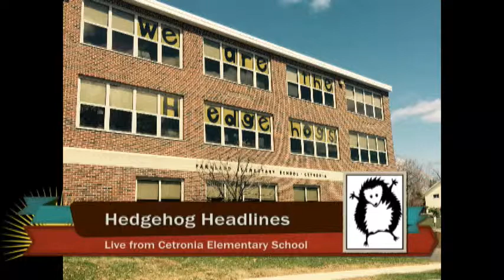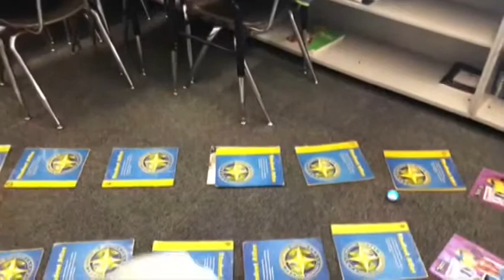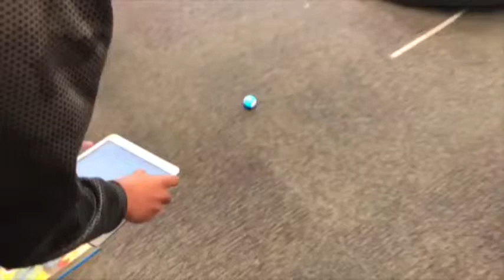HHLINES 4 25 19 PGM